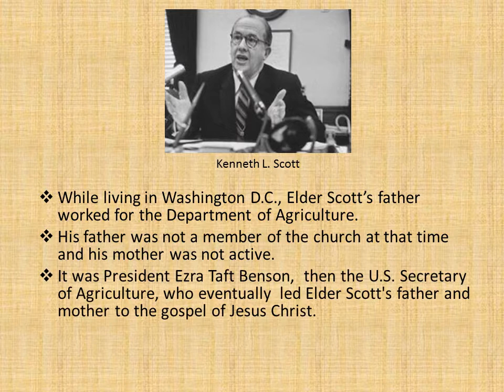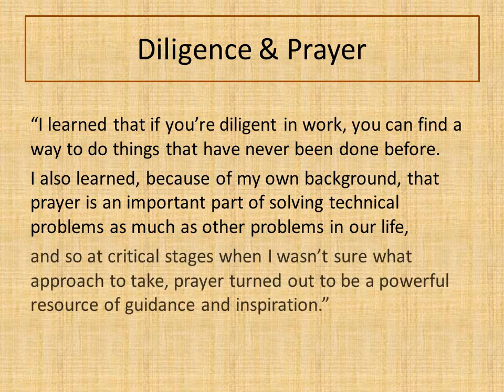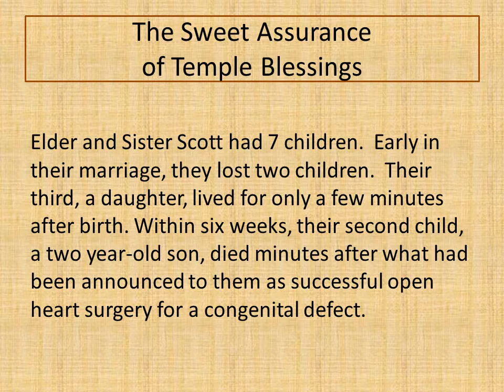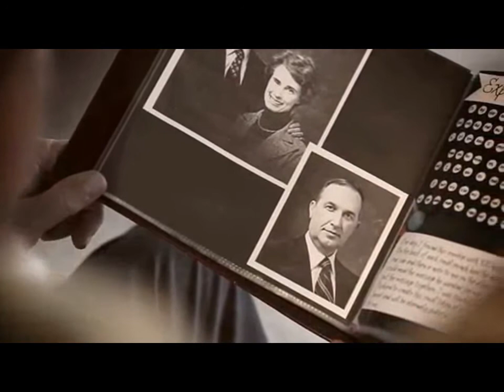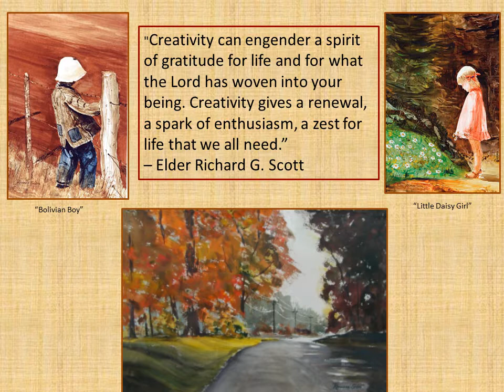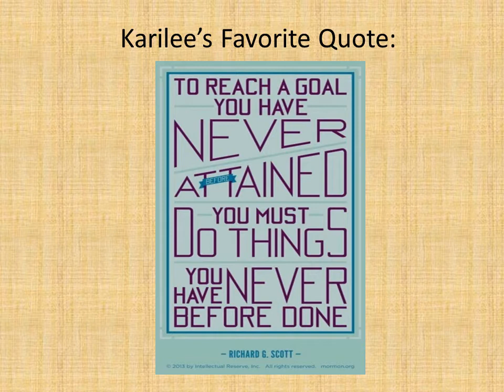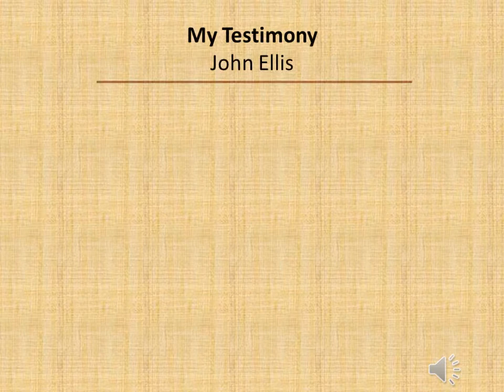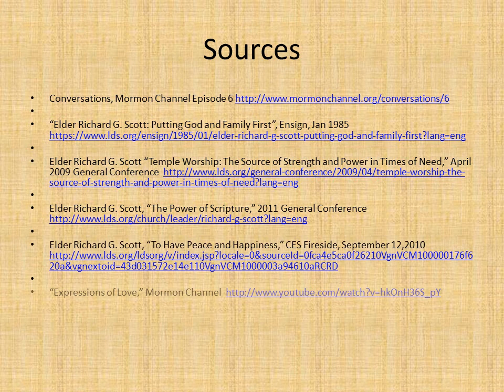Apostle Spotlight Richard G Scott